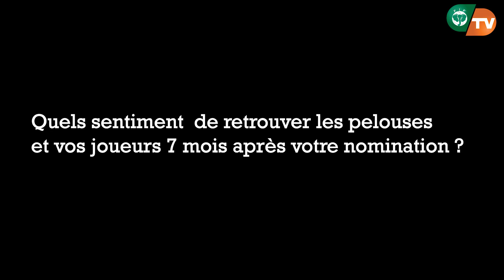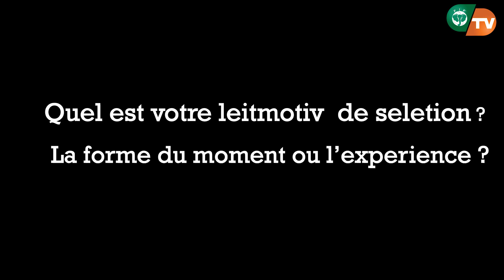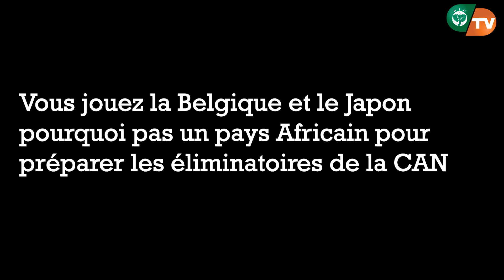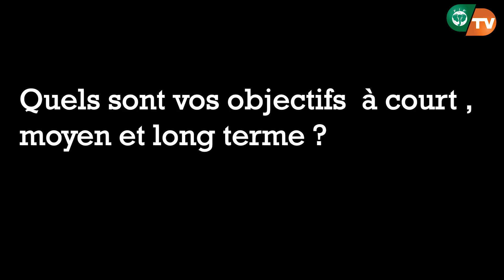Entretien avec Patrice Beaumelle (sélectionneur de l'Equipe Nationale de la Côte d'Ivoire)